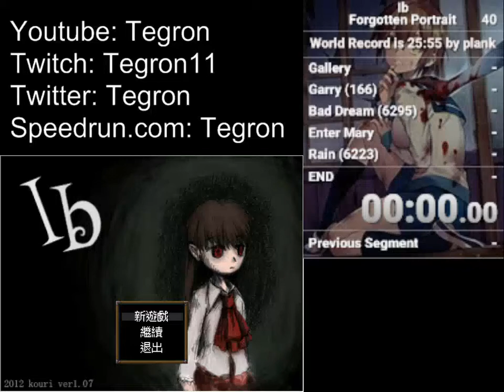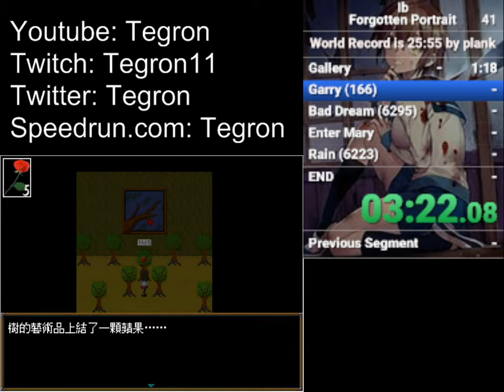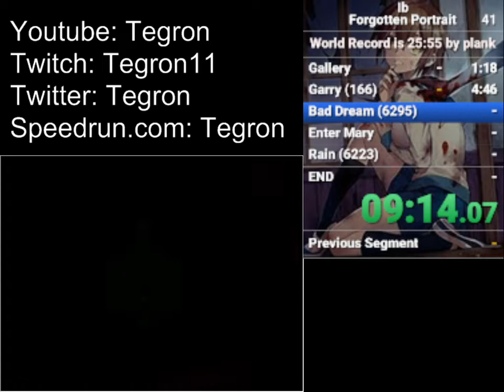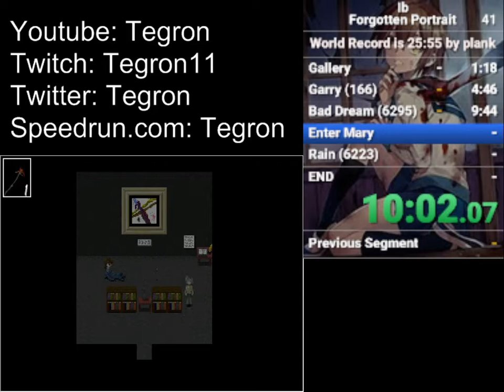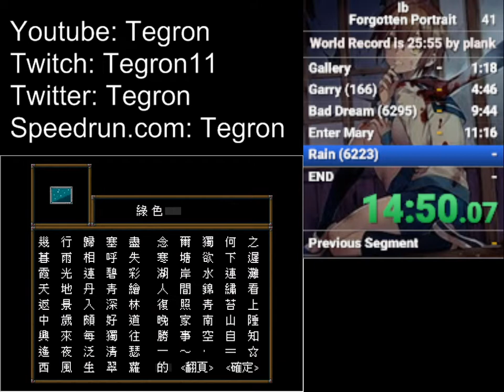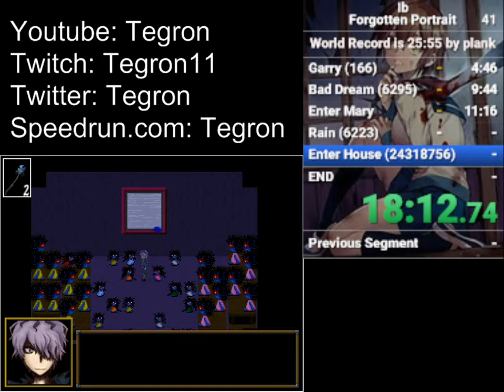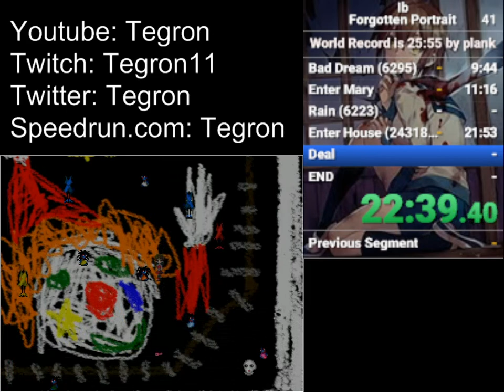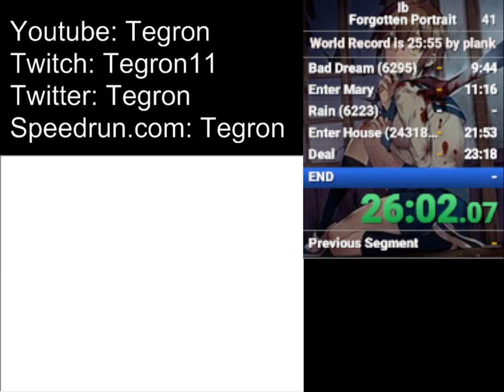Ib: Forgotten Portrait Speedrun in 26:44